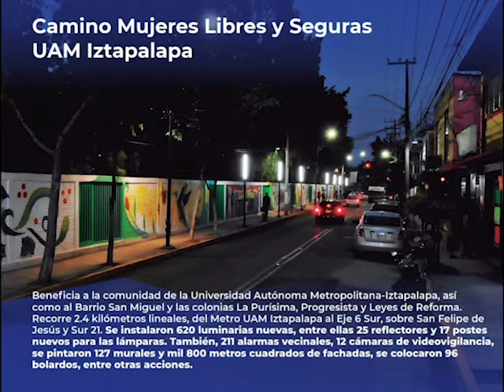1ER INFORME DE GOBIERNO - CAMINO MUJERES LIBRES Y SEGURAS UAM IZTAPALAPA